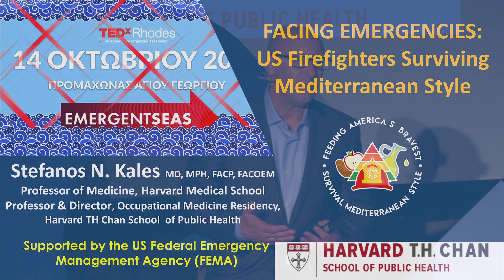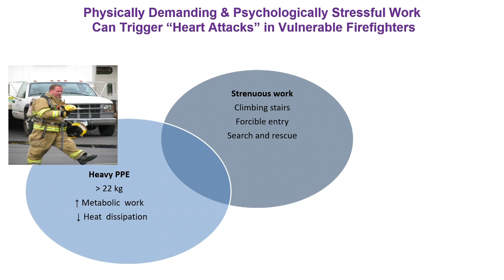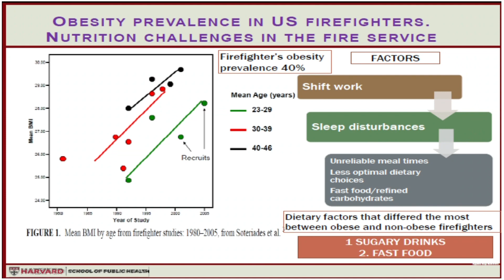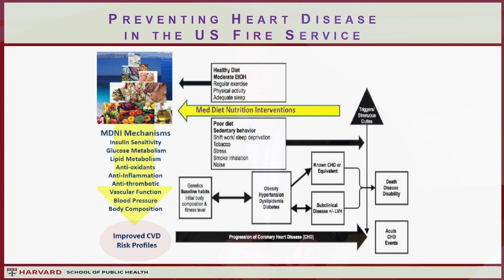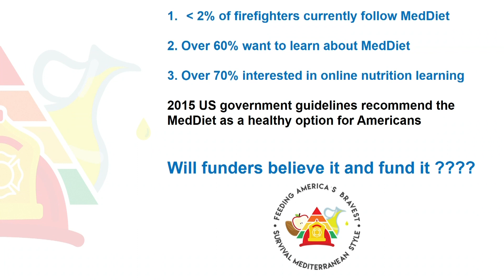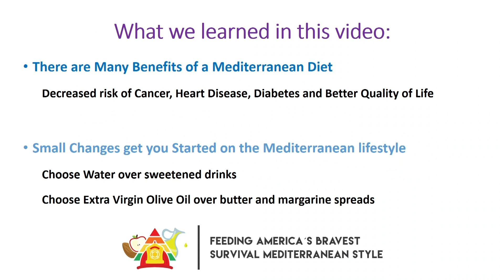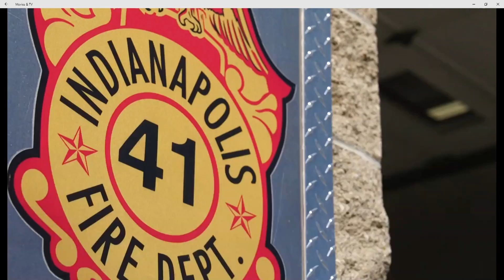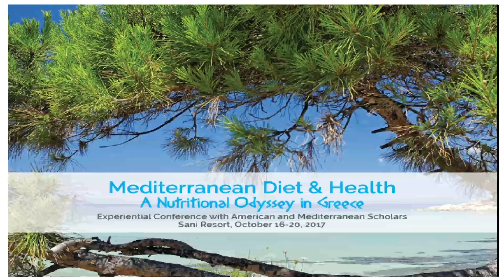Facing Emergencies: US Firefighters Surviving Mediterranean Style | Stefanos Kales | TEDxRhodes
Almost 40% of US firefighters are obese and heart attacks are the number one line of duty killer- far ahead of burns and dangerous gases in fire smoke.  Cancer is also a major health issue for firefighters and its risk is also increased by obesity. Could one of the solutions be traditional Greek eating patterns, better known as the Mediterranean diet? Dr. Stefanos Kales, an occupational medicine physician and Professor at the Harvard Medical School and Harvard Chan School of Public Health describes the background and rationale of his team’s $ 1.5-million, 3-year, competitive research grant from the US Dept. of Homeland Security to conduct Mediterranean Diet Nutritional Interventions in selected US firefighters. The goals of the program are to teach American firefighters to modify their eating habits using the time-honored and scientifically-proven principles of Traditional Greek/Mediterranean nutrition.  Kales emphasizes that this is not an 8- or 12-week diet, but an attempt to teach permanent lifestyle changes that are supported by a robust body of medical evidence.   Dr. Stefanos N. Kales MD, MPH, FACP, FACOEM is a Professor of Medicine at Harvard Medical School, and Professor & Director of the Occupational Medicine Residency at the Harvard School of Public Health (HSPH).  He has participated in a wide range of research, advisory and teaching activities on five continents resulting in over 150 publications and wide recognition nationally and internationally.  He serves on the editorial boards of several biomedical journals and participates in Harvard’s Cardiovascular Epidemiology Program.

This talk was given at a TEDx event using the TED conference format but independently organized by a local community.